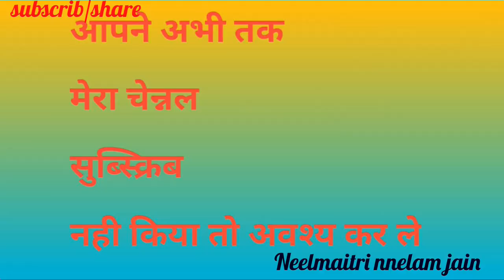करोना के बाद मरोना वाली समस्या, इस समस्या से कैसे बचे,क्या है मरोना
आज पूरा विश्व कोरोना जैसी महामारी से जूझ रहा है ...इस महामारी से अगर हम निकल जाते है तो कही किसी दूसरी बीमारी का तो हमे सामना नही करना पड़ेगा ...क्या है ये दूसरी बीमारी जानिए इस वीडियो मैं